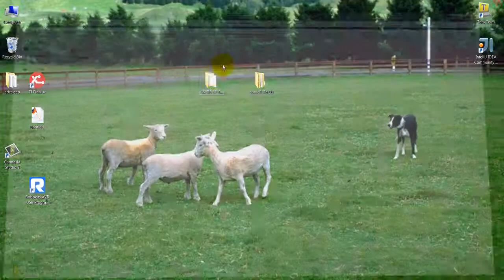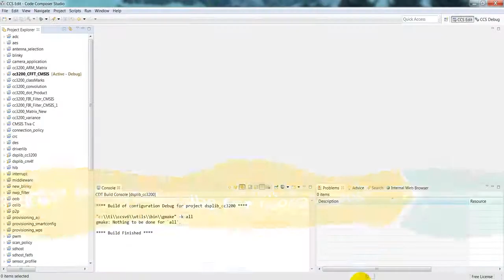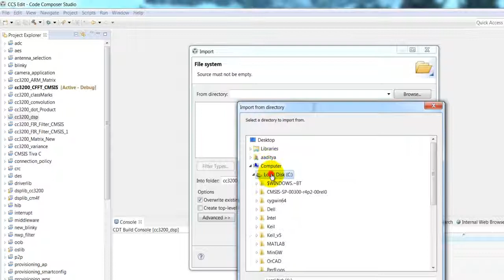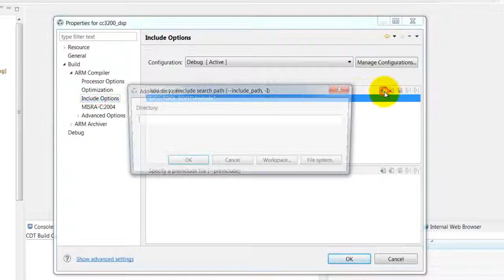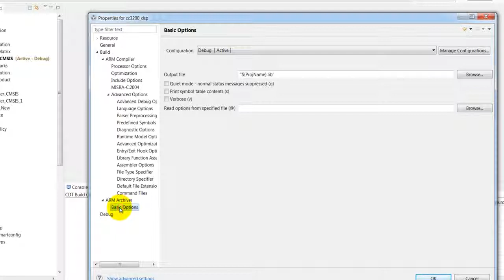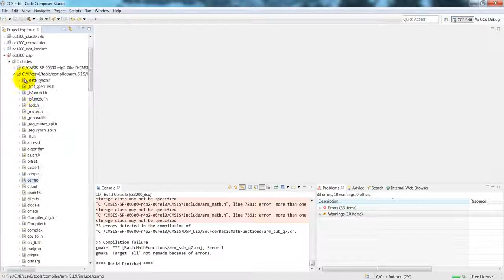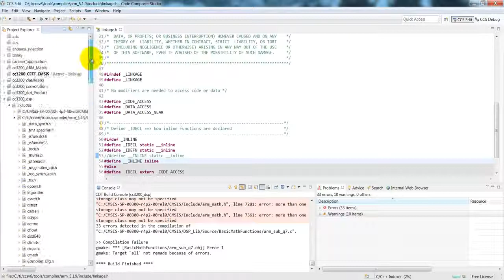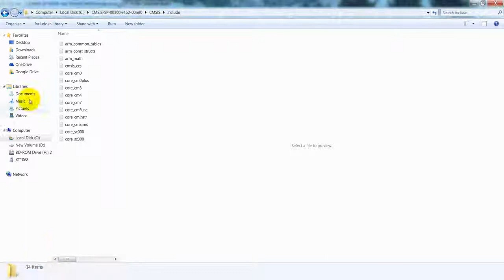3 CMSIS Library in ARM-CMSIS Library Building in CCS v6 for TI CC3200 LaunchPad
Hi Everyone,
I'm excited to announce my brand-new *Udemy* course available at ONLY 399INR/$9.99USD:
Learn to build advanced, privacy-first, production-ready Agentic RAG systems that run fully on your machine with zero API cost.

🔥 *Agentic AI – Private Agentic RAG with LangGraph v1 & Ollama* 🔥

*MCP Mastery- Build AI Apps with Claude, LangChain and Ollama*

*Master OpenAI Agent Builder - Deploy Chatbot to Your Website*

We have launched Study Focus and Sleep Music Android Mobile App. *** No Ads at All ***

Focus on your study and work while listening to these beautiful melodies
ccs v7,
ccs v7 tutorial,
ccs v7 simulator
cmsis,
cmsis ftk,
cmsis dsp,
cmsis dap,
cmsis stm32,
cmsis rtos,
cmsis workshop,
cmsis core,
cmsis arm,
cmsis rtos tutorial,
cmsis tutorial,
cmsis nn,
cmsis biquad,
cmsis configuration wizard,
cmsis cortex-m3,
cmsis core tutorial,
cmsis dsp library,
cmsis dsp fft example,
cmsis dsp tutorial,
cmsis dsp library stm32,
cmsis dsp fft,
cmsis driver,
cmsis dsp example,
cmsis dsp fir example,
cmsis eclipse,
cmsis fft example,
cmsis fir,
cmsis fft,
cmsis fir filter,
cmsis keil,
cmsis lpc1768,
cmsis library,
cmsis nn example,
cmsis nn library,
cmsis rtos v2,
cmsis rtos tutorial pdf,
cmsis rtos semaphore,
cmsis rtos arm,
cmsis stm32f103,
cmsis stm32 tutorial,
cmsis semaphore,
cmsis workshop step,
stm32 cmsis уроки,
cmsis tutorial pdf,
cmsis tiva c,
cmsis target not recognised,
arm cmsis tutorial,
stm32 cmsis tutorial,
cmsis uart example,
cmsis vs hal
arm cmsis,
arm cmsis nn,
arm cmsis tutorial,
arm cmsis fft,
arm cmsis dsp,
arm cmsis neural network
cc3200,
cc3200 iot,
cc3200 web server,
cc3200 mqtt,
cc3200 launchpad,
cc3200 projects,
cc3200 programming tutorial,
cc3200 wifi,
cc3200 camera,
cc3200 launchpad tutorial,
cc3200stk-wifimk,
cc3200 energia examples,
cc3200 aws,
cc3200 api,
cc3200 adc,
cc3200 aws iot,
cc3200 analog input,
cc3200 accelerometer,
cc3200 arm cortex m4,
cc3200 access point mode,
cc3200 audio booster pack,
cc3200 blink led,
cc3200 blinky,
cc3200 code composer studio,
cc3200 ccs tutorial,
cc3200 camera interface,
cc3200 camera application,
cc3200 ccs getting started,
cc3200 cloud demo,
cc3200 debug,
cc3200 example code,
cc3200 email example,
cc3200 energia,
energia cc3200 tutorial,
cc3200 getting started,
cc3200 gpio pins,
cc3200 gpio example,
cc3200 get weather,
cc3200 homekit,
cc3200 http server demo,
cc3200 http server,
cc3200 home automation,
cc3200 iot projects,
ti cc3200,
ti cc3200 launchpad tutorial,
ti cc3200 aws iot,
ti cc3200 sensortag,
ti cc3200 launchpad,
cc3200 lcd,
cc3200 launchpad examples,
cc3200 launchpad programming,
cc3200 launchpad projects,
cc3200 led blink,
cc3200 launchpad energia,
cc3200 launchxl,
cc3200 launchpad user guide,
cc3200 microphone,
cc3200 mqtt client,
cc3200 module,
cc3200 out of box demo,
cc3200 ota,
cc3200 pin configuration,
cc3200 project 0,
cc3200 pwm,
cc3200 pinmux,
cc3200 programming guide,
cc3200 programming,
cc3200 smart plug,
cc3200 sd card,
cc3200 sensortag,
cc3200 simplelink,
cc3200 sample code,
simplelink wifi cc3200,
cc3200 wifi sensortag,
cc3200 temperature sensor,
cc3200 thingspeak,
cc3200 tutorial,
cc3200 uart,
cc3200 uniflash,
cc3200 video,
cc3200 video streaming,
cc3200 vs esp32,
cc3200 with camera,
cc3200 wlan station